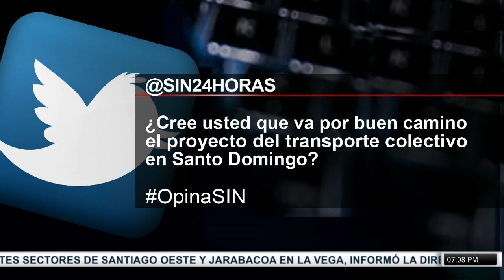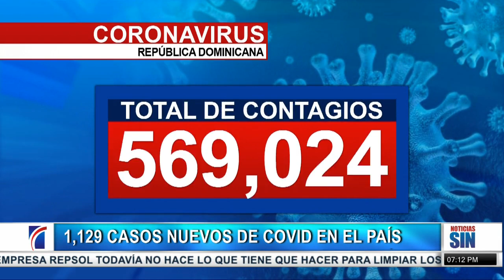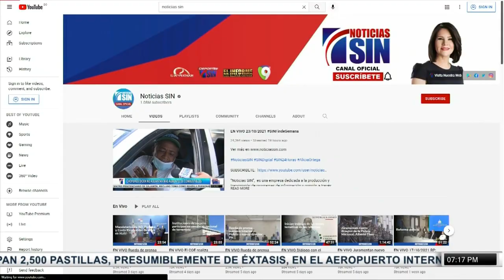SINFinDeSemana: Tragedia, Abinader y Covid-19